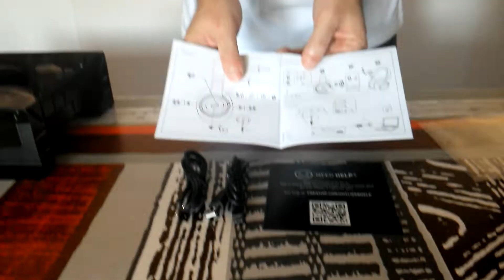Creative Outlier Black Video Unboxing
Ecco a voi il Video Unboxing delle Creative Outlier Black, le cuffie ultra leggere wireless con microfono integrato che trovate ora in offerta sullo store di Creative